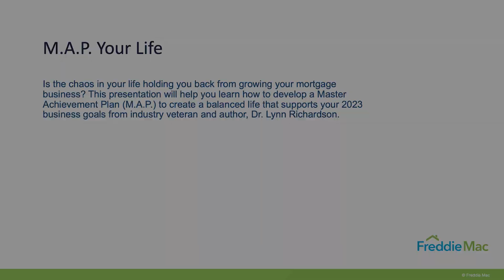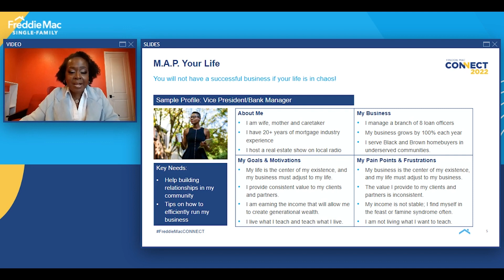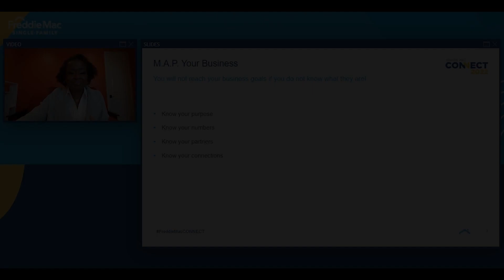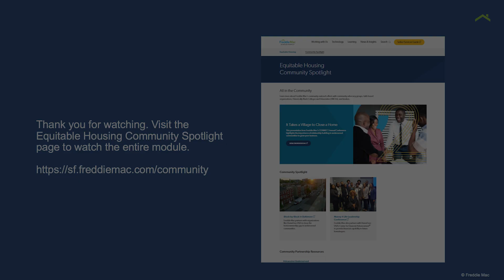It Takes a Village to Close a Loan: M.A.P. Your Life (BONUS Content)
Need a professional pep talk from an industry expert? Is the chaos in your life holding you back from growing your mortgage business? Learn how to develop a Master Achievement Plan (M.A.P.) to create a balanced life that supports your 2023 business goals from industry veteran and author, Dr. Lynn Richardson.